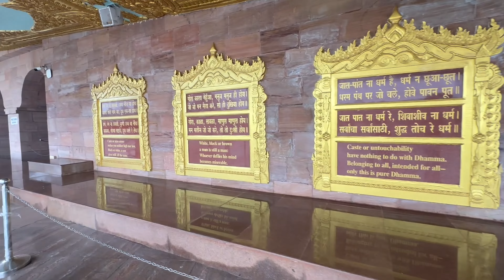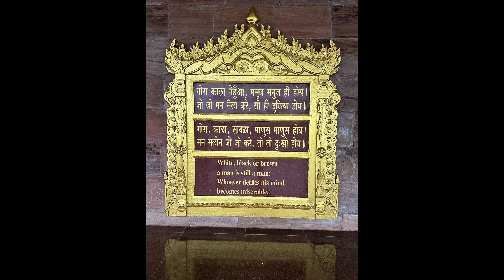Global Vispassana Pagoda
Come with us as we visit one of the seven wonders of Maharashtra in Mumbai, try out some meditation and ring the meditation bell.